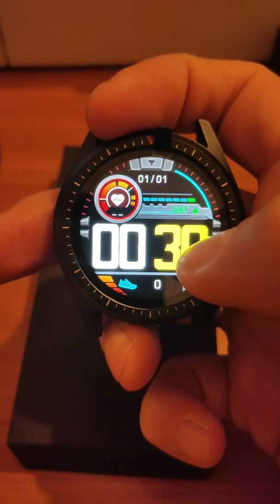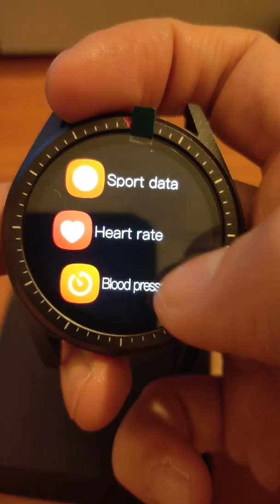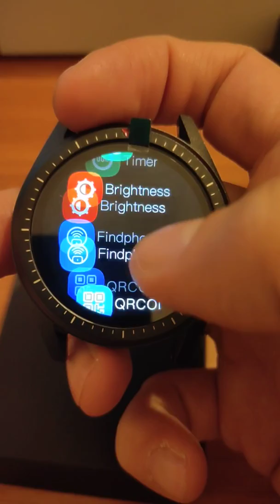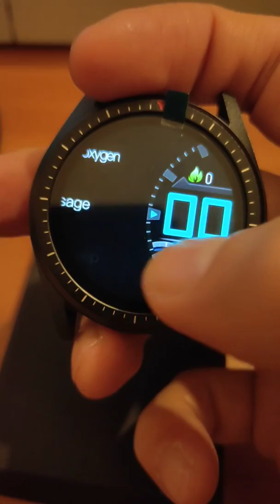F23 Smartwatch Bluetooth 5.0 one of the best in this price range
Very good screen 360x360 at it's price
Bluetooth 5.0
Magnetic dock
Worth it